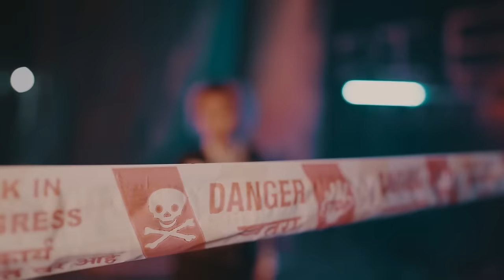MUMBRA - DON YG (prod by @yeardown 👁️) (Dir. AcidVisual ) OFFICIAL MUSIC VIDEO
GO HOME MAFAKAS